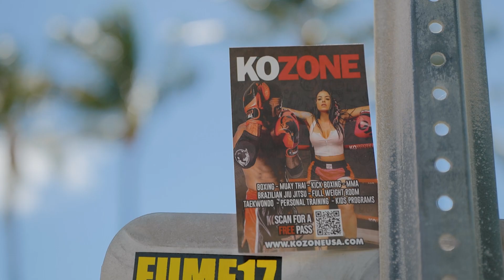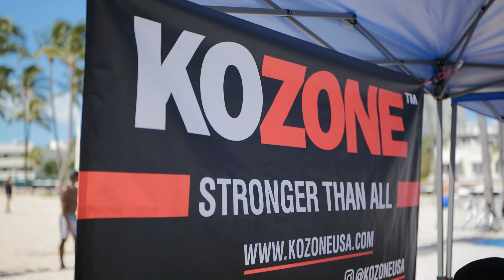KO ZONE South Beach Miami, Muscle Beach Bootcamp Martial Arts Workout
Who doenst want to train at MUSCLE BEACH
We tool over at Ocean drive and we show he is the Boss !!